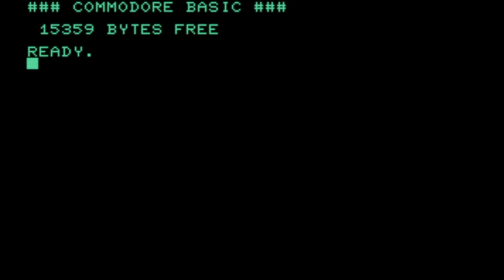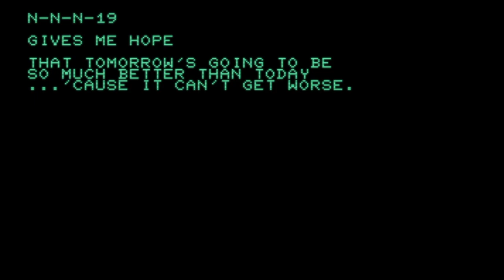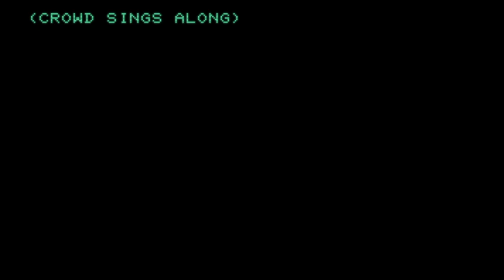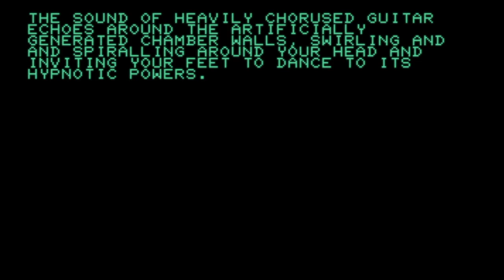Christopher Nash - Corona Station (Lyric Video) [Pop Synthwave]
Support The '80s Guy
                         Submit Your Music and Art